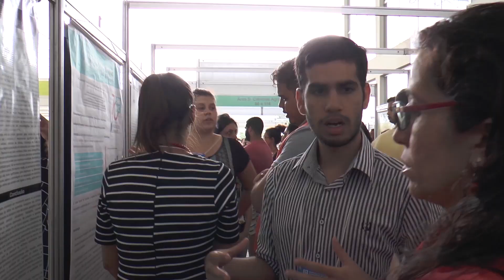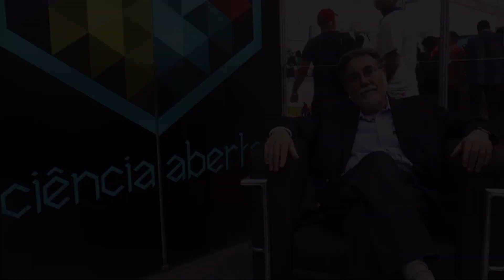O desafio das políticas públicas para a inovação no Brasil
Este foi o tema da mesa-redonda apresentada por Carlos Américo Pacheco, diretor-presidente do Conselho Técnico-Administrativo da FAPESP, durante a 70ª Reunião Anual da SBPC, em Maceió (AL).